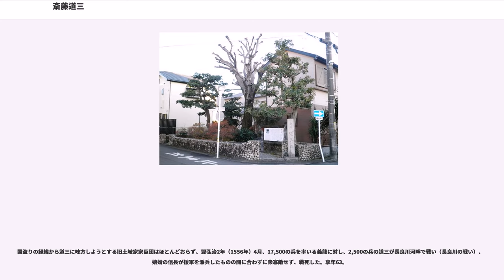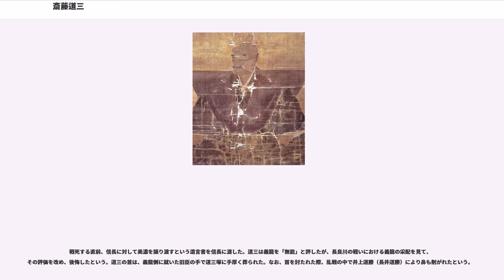斎藤道三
斎藤 道三／利政（さいとう どうさん／としまさ）は、戦国時代の武将。美濃の戦国大名。道三流斎藤氏初代当主。

名としては、長井規秀（新九郎）・長井秀龍（新九郎）・斎藤利政（新九郎）・道三などが伝わるが、書状などに現れているのは、藤原（長井）規秀・斎藤利政・道三などのみである。美濃の蝮（マムシ）という綽名でも知られる。

父は松波庄五郎または松波基宗（後述）、子に義龍、孫四郎（龍元、龍重）、喜平次（龍之、龍定）、利堯（利堯、玄蕃助）、長龍（利興、利治）、日饒（妙覚寺19世住職）、日覚（常在寺6世住職）。また、長井道利 は長井利隆（『美濃明細記』）の子で道三の弟（『武家事紀』） とも、または道三が若い頃の子であるともされる。娘に姉小路頼綱正室、帰蝶（濃姫、織田信長正室）など。

北条早雲らと並ぶ下克上大名の典型であり、名もない境遇から僧侶、油商人を経てついに戦国大名にまで成り上がった人物だとされる。権謀術数を用い、道三は美濃の戦国領主として天文23年（1554年）まで君臨した後、義龍へ家督を譲ったが、ほどなくして義龍と義絶し、弘治2年（1556年）4月に長良川河畔で義龍軍に敗れ、討ち死にした。

近年では『岐阜県史』編纂の過程で発見された古文書「六角承禎条書写」によって、美濃の国盗りは道三一代のものではなく、その父の長井新左衛門尉（別名：法蓮房・松波庄五郎・松波庄九郎・西村勘九郎正利）との父子2代にわたるものではないかという説も有力となっている。

下克上によって戦国大名に成り上がったとされる斎藤道三の人物像は、江戸寛永年間成立と見られる史書『美濃国諸旧記』などにより形成され、坂口安吾・海音寺潮五郎・司馬遼太郎らの歴史小説で有名になっていた。しかし、1960年代に始まった『岐阜県史』編纂の過程で大きく人物像は転換した。編纂において「春日倬一郎氏所蔵文書」（後に「春日力氏所蔵文書」）の中から永禄3年（1560年）7月付けの「六角承禎書写」が発見された。この文書は近江守護六角義賢（承禎）が家臣である平井氏・蒲生氏らに宛てたもので、前欠であるが次の内容を持つ。

同文書の発見により、従来、道三一代のものと見られていたいわゆる「国盗り物語」は、新左衛門尉と道三の親子二代にわたるものである可能性が高くなった。父の新左衛門尉と見られる名が古文書からも検出されており、大永6年（1526年）6月付け「東大寺定使下向注文」（『筒井寛聖氏所蔵文書』所収）および大永8年2月19日付「幕府奉行人奉書案」（『秋田藩採集古文書』所収）に「長井新左衛門尉」の名が見えている。一方、道三の史料上の初出は天文2年（1533年）6月付け文書に見える「藤原規秀」であり、同年11月26日付の長井景弘・長井規秀連署状にもその名が見えるが、真偽の程は不詳である。

※以下は通説として、かつて知られていた一代記としての道三像で叙述する。

明応3年（1494年）に山城乙訓郡西岡で生まれたとされてきたが、生年については永正元年（1504年）とする説があり、生誕地についても諸説ある。『美濃国諸旧記』によると先祖代々北面武士を務め、父は松波左近将監基宗といい、事情によって牢人となり西岡に住んでいたという。道三は幼名を峰丸といい、11歳の春に京都妙覚寺で得度を受け、法蓮房の名で僧侶となった。

その後、法弟であり学友の日護房（南陽房）が美濃国厚見郡今泉の常在寺へ住職として赴くと、法蓮房もそれを契機に還俗して松波庄五郎（庄九郎とも）と名乗った。油問屋の奈良屋又兵衛の娘をめとった庄五郎は、油商人となり山崎屋を称した。大永年間に、庄五郎は油売りの行商として成功し評判になっていた。『美濃国諸旧記』によれば、その商法は「油を注ぐときに漏斗を使わず、一文銭の穴に通してみせます。油がこぼれたらお代は頂きません」といって油を注ぐ一種のパフォーマンスを見せるというもので、美濃で評判になっていた。行商で成功した庄五郎であったが、ある日、油を買った土岐家の矢野という武士から「あなたの油売りの技は素晴らしいが、所詮商人の技だろう。この力を武芸に注げば立派な武士になれるだろうが、惜しいことだ」と言われ、一念発起して商売をやめ、槍と鉄砲の稽古をして武芸の達人になったという。
その後、武士になりたいと思った庄五郎は美濃常在寺の日護房改め日運を頼み、美濃守護土岐氏小守護代の長井長弘家臣となることに成功した。庄五郎は、長井氏...